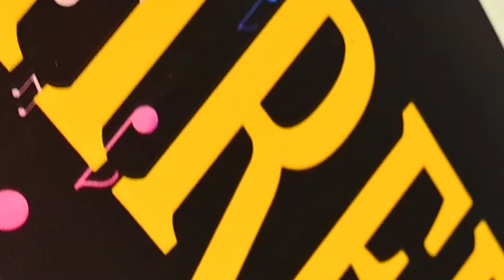जयपुर की चून्नी लहंगो खूब जचें कालो‌‌। श्योपाल शर्मा टाॅप मीणा गीत 2023। Shyopal Sharma Meena Song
Song :   Meena Song
Singer : Shyopal Sharma
Writer :  Mastram dekwa
Artist :
Sound : Balaji Sound Rajawas
Video Editing : Manish Sain
Camera :
Director : Shyopal Sharma
Add   :   Harchandpura (Rojda) Jaipur Mo. .7357809078

धन्यवाद 🙏🙏🙏
यह श्योपाल शर्मा आफिसियल युटयूब चैनल
जिसमे आप सभी को ज्ञान के भजन देवी देवताओ के भजन सुनने को मिलेंगे

अगर आप को इस चैनल पर अपलोड किये गये भजन अच्छे लगे तो चैनल को सब्सक्राईबर करे ओर पास मै बैल आईकन पर क्लिक करे ताकि जब भी हम इस चैनल पर विडियो अपलोड करेंगे तब सबसे पहले आप देख पायेंगे